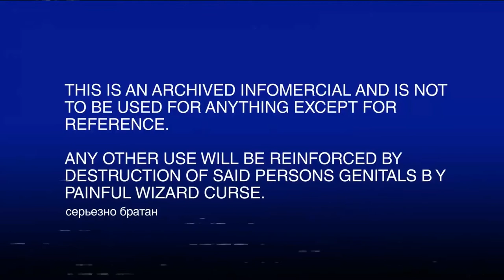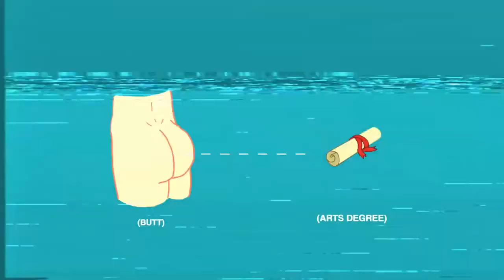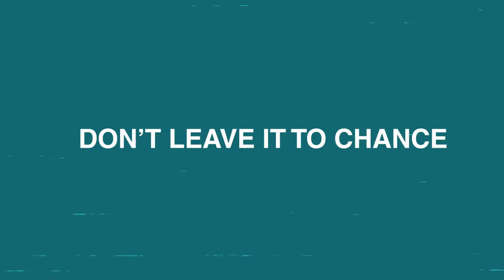Paradigm Gameplay - First 30 Minutes (No Commentary)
Here's the first thirty minutes of the new Indie Adventure Game, Paradigm! Enjoy.

Backspace Nomads is a weekly gaming podcast with the host's Brian, Monica, and Josh. We discuss gaming topics, give indie game reviews, and bring gamers on to share their gaming stories in our segment Time of Game.